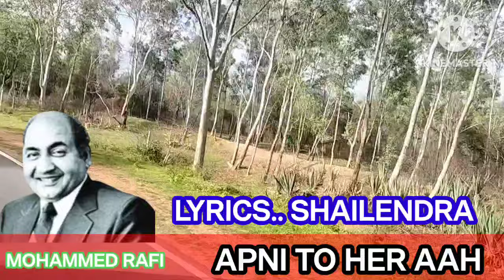FILM.KALA BAZAR (1960) # APNI TO HER AAH EK TOOFAN HAI # EPISODE NO.815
BEST SONGS OF MOHAMMED RAFI SAB # OLD IS GOLD song # SADA BAHAAR GAANE RAFI SAB K